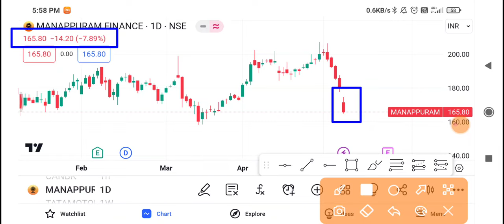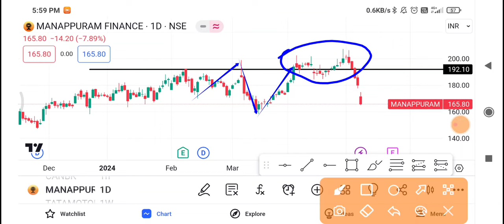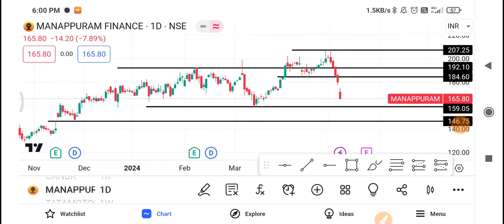Manapuram Financial Share Latest News | Manapuram Financial Share News Today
1-) Manappuram Share
2-) Manappuram share news today
3-) Manappuram share latest news
4-) Manappuram share price
5-) Manappuram share analysis
6-) Manappuram share price today